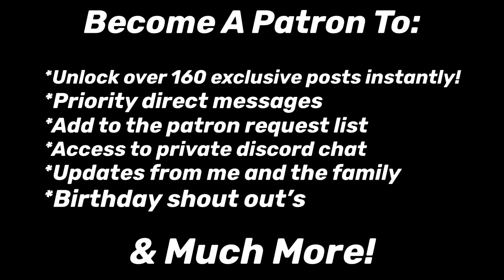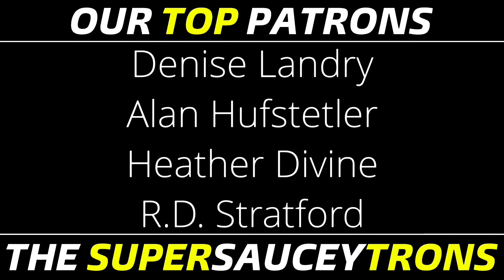I LIKE YOUR KITTY!! | TheDooo - Pretend I’m A Beginner 2 | Reaction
SauceyDad Merch!

Mailing Address:
Belgrade, ME
04917